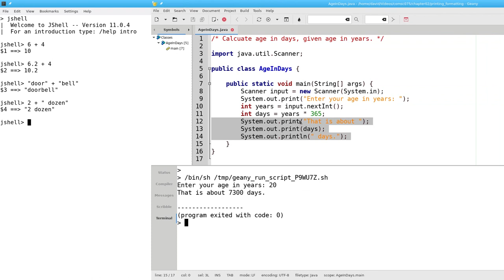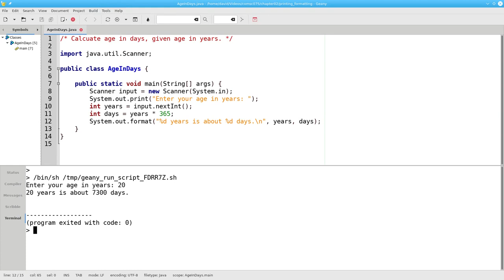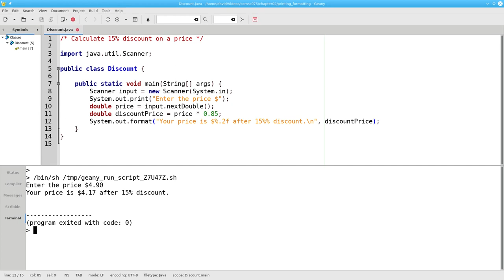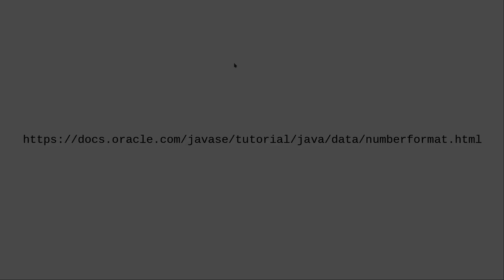Chapter 2: Printing with Formatting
The System.out.format() method makes it easier for you to get output with your variable values in them. It also lets you make output look exactly the way you want it.

The URL at the end of the video that gives more details about formatting is